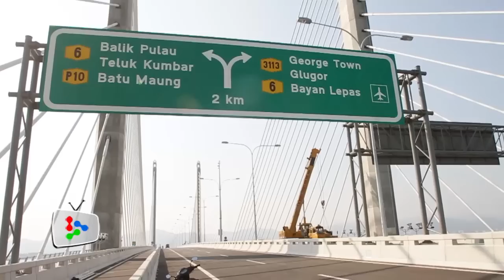The longest bridge in South-East Asia set to open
The 24km long second Penang bridge, touted as the longest bridge in South-East Asia, will be opened by Prime Minister Datuk Seri Najib Tun Razak on Saturday night.